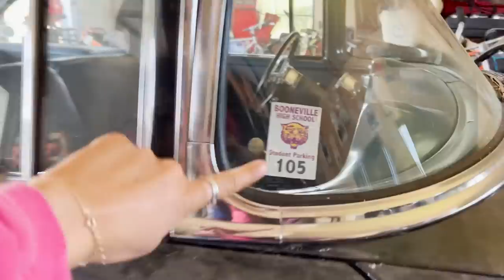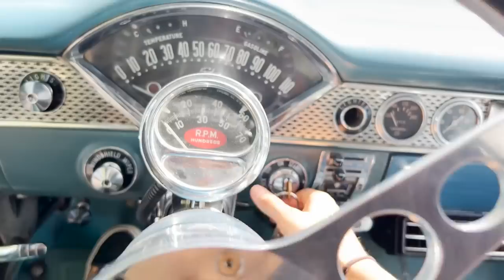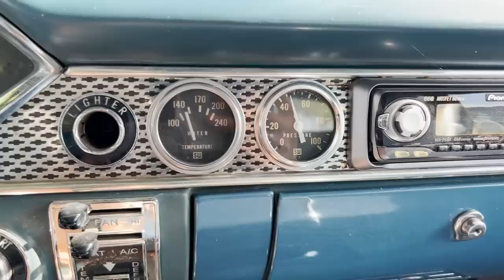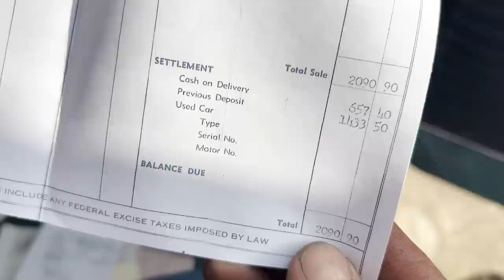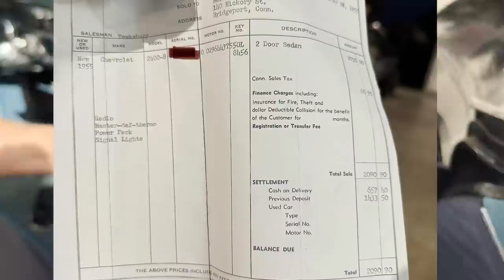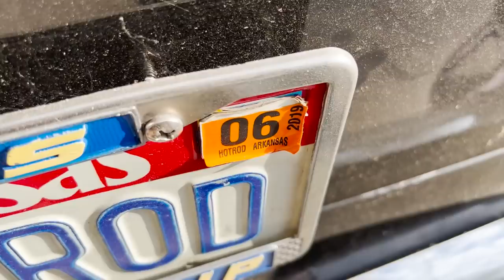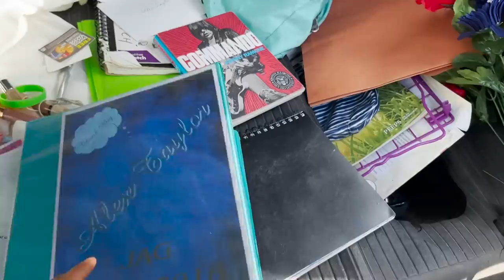A HOT ROD since 1968!! Getting the 1955 Chevy Bel Air Post Car Running and Cruising Again 😎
This is the 55 Chevy that made me love 55 Chevys! Dad and mom bought it when I was some where around the age of 6 and I can still see it rolling out of the transporter and something in my brain just immediately pulled me to the car. It was actually suppose to be my first car. I ended up with 68 Camaro though but still ended up driving this through high school when the Camaro was out of commission getting ready for a race. It's also the car I learned to drive manual in. Other than that - it has a lot of cool stories. And it was built to be a real Hot Rod in 1968. I think you'll enjoy this episode with lots of good stories, some history, and a little bit of cruising!

AT's IG: @alextaylorracing
DT's IG: @dennistaylor522
AT's FB: Alex Taylor Racing